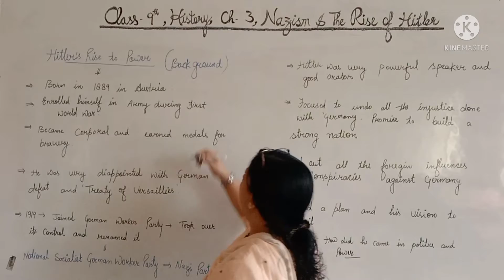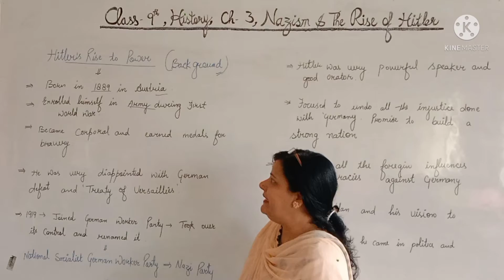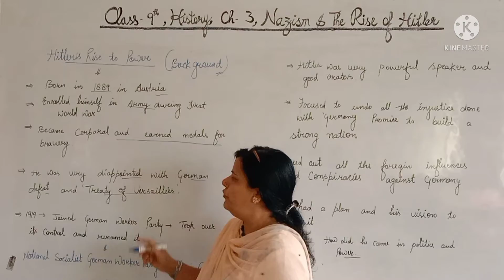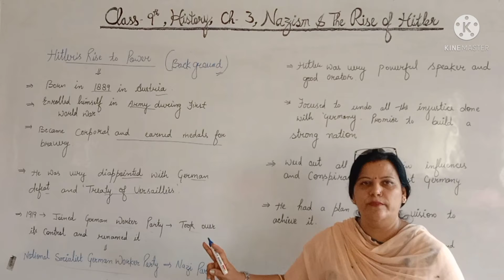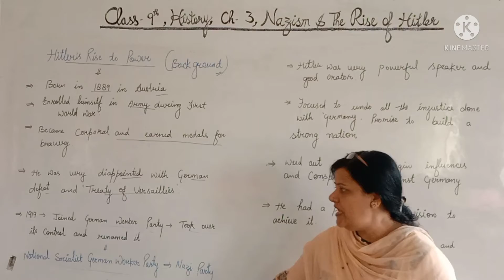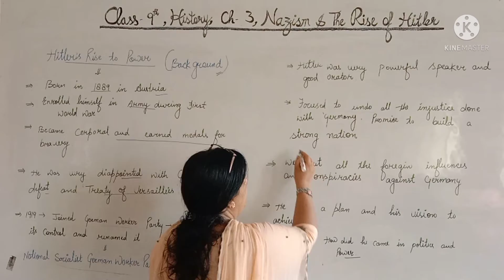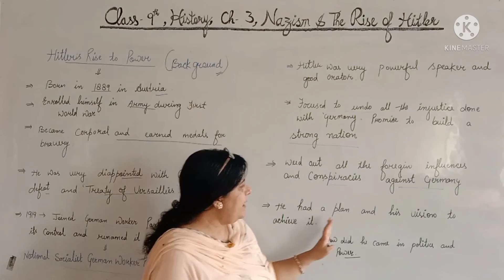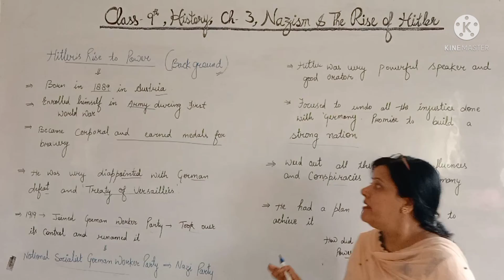Class-9th, History, Ch-3, Nazism and the Rise of Hitler (Part-8)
class-9#history#somlata#tyagi#